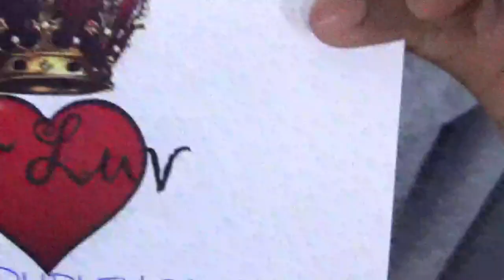Dudley DLuv Patrick @ Rivals Sports Bar & Grill. Big up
Dudley DLuv Patrick back on stage since a while. Special thanks to all the artists that were on stage that night and much love to all the promoters. Let's go!!!